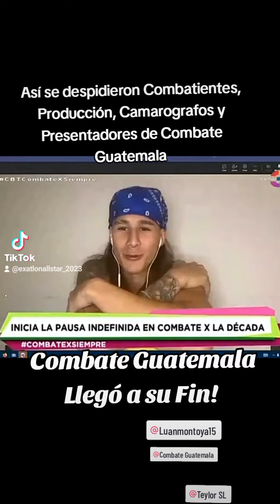Combate dice Adiós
Este Viernes 12 de Enero.. El Programa @CombateGuatemala llego a su Final.. Con una dis que "Pausa" y una promesa Falsa de Regresar..
Hasta Siempre Combate y Equipo Naranja..